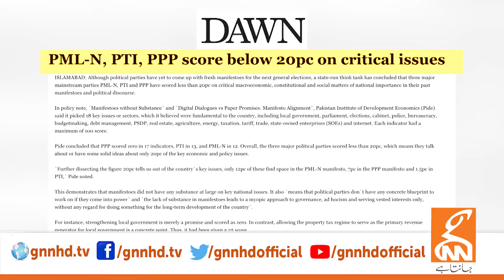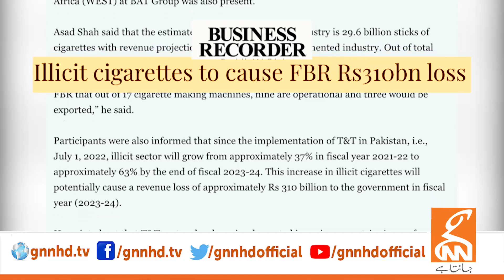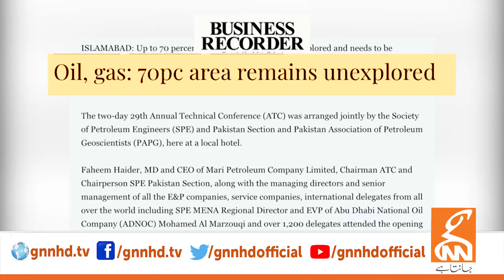Imran Khan earned 16 billion dollars from tourism during his tenure | Saeed Qazi Big News | GNN